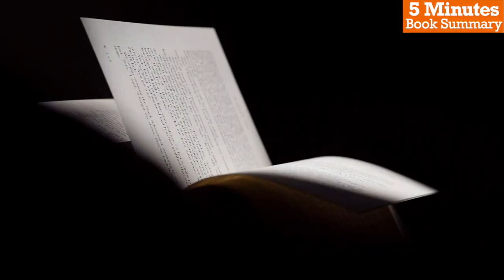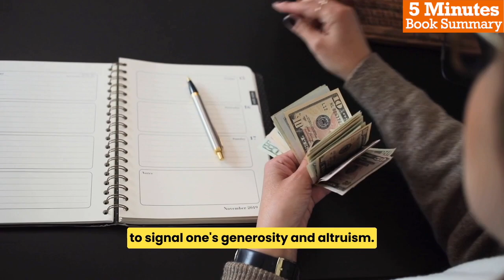5 Minutes Book Summary - The Elephant in the Brain by Kevin Simler & Robin Hanson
In this video, we will be exploring the book, "The Elephant In the Brain", it is a fascinating exploration of the hidden motives behind human behavior. It challenges us to question our own intentions and consider the possibility that our actions may not always align with our stated beliefs. By shedding light on the ways in which we deceive ourselves, the authors provide a powerful tool for understanding human behavior and improving our decision-making processes.